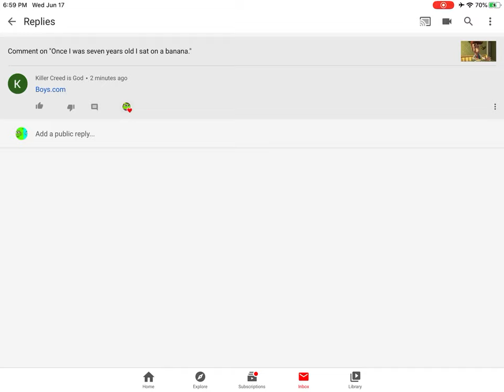I spam heart someone